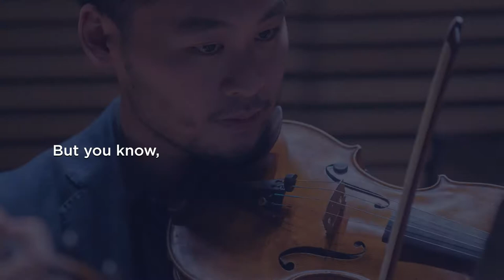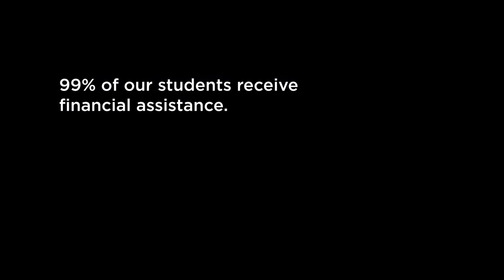DePaul University School of Music Welcome Video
Enjoy a brief overview of the DePaul University School of Music!